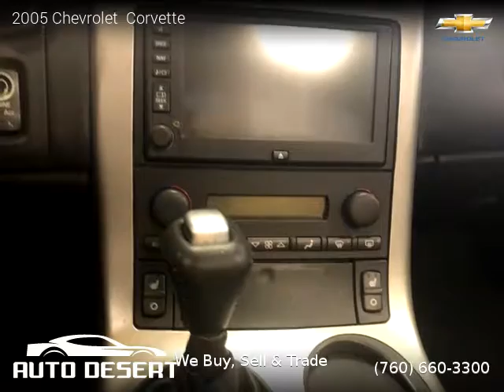2005 Chevrolet Corvette - Auto Desert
Auto Desert
74990 Joni Drive

2005 Chevrolet  Corvette

2 owners, Clean title, Convertible, RWD: Rear Wheel Drive, 2 doors, 8 cylinders, Gasoline, MPG City 18 and 26 in Hwy.